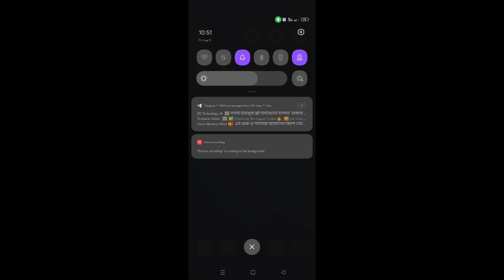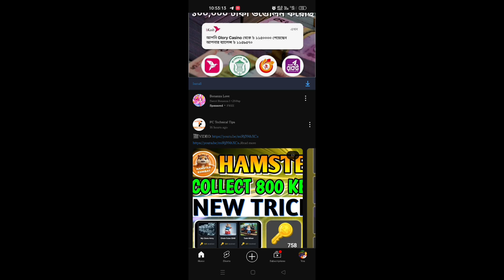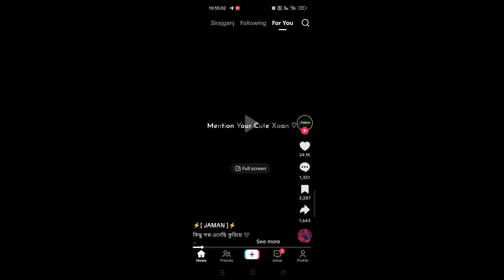টানা ২ দিন শুক্রবার ও শনিবার /গ্রামীণসিমে ফ্রি ইন্টারনেট | Gp Free Internet | Gp Free Mb Offer 2024